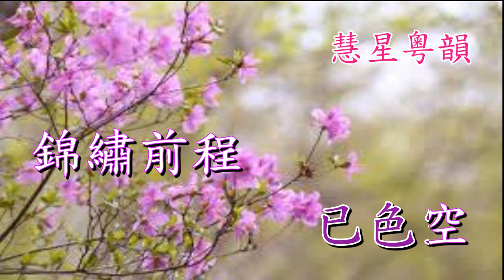惆悵杜鵑花 【純音樂】梁玉嶸演唱 王君如撰曲